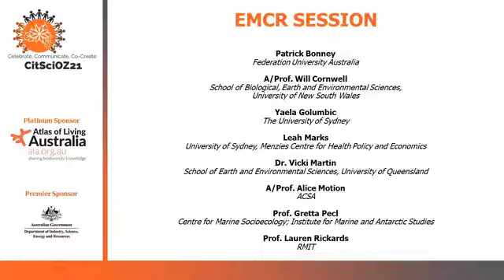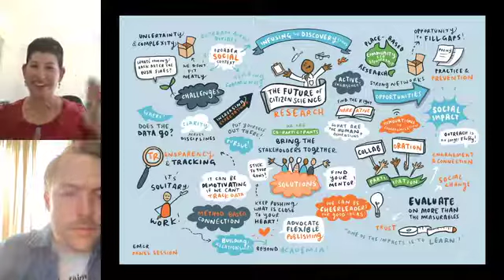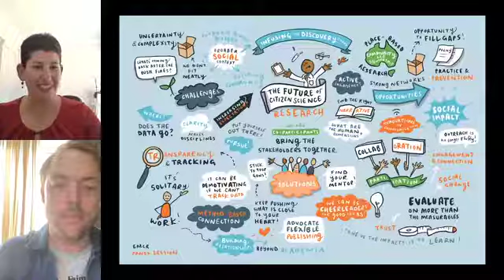CitSciOz21: Early and Mid-Career Researchers (EMCR) Session 1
EMCR Session 1 Panel Discussion Speakers:

Vicki Martin, Postdoctoral Research Fellow, School Of Earth And Environmental Sciences, University Of Queensland

Yaela Golumbic, The University Of Sydney

Gretta Pecl, Director, Centre For Marine Socioecology, Centre For Marine Socioecology; Institute For Marine And Antarctic Studies

Lauren Rickards, Interim Director, Urban Futures Enabling Capability Platform, RMIT

Will Cornwell, Associate Professor, School Of Biological, Earth And Environmental Sciences, University Of New South Wales

Leah Marks, PhD Candidate, University Of Sydney, Menzies Centre For Health Policy And Economics

Patrick Bonney, Federation University Australia